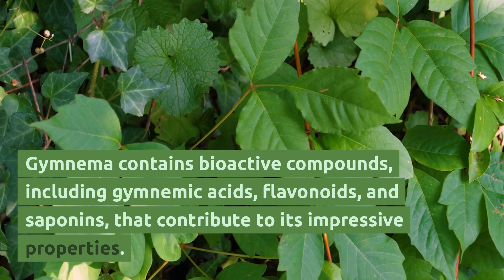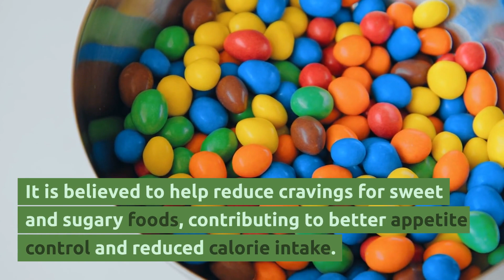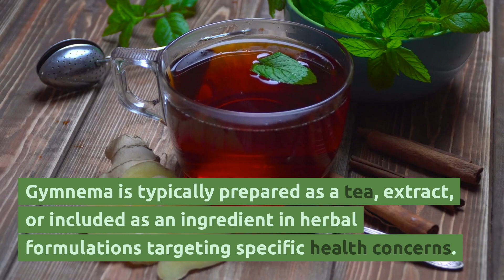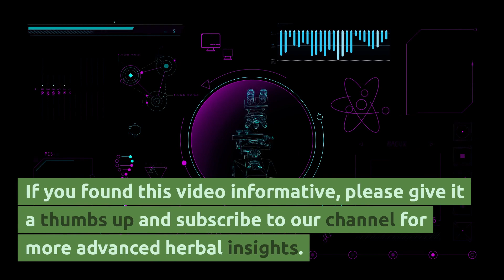Gymnema: Unveiling the Herb for Blood Sugar Management, Weight Control, and Taste Modulation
Welcome to HerbNerd TV, your go-to source for advanced herbal knowledge. Join us as we delve into the intriguing world of Gymnema, an extraordinary herb valued for its effects on blood sugar management, weight control, and taste modulation. Discover its impact on glucose regulation, appetite control, and oral health.